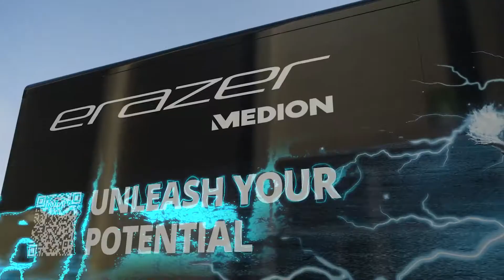MovicoProject | MEDION ERAZER Truck Tour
From concept and design, to transformation and reality! In cooperation with Vertigo 6 three roadshow trailers are transformed into premium mobile experiences for Medion. The upcoming months MEDION Deutschland will hit the European roads and surprise their customers with their experience on wheels! 🤩

In this mobile experience center we created plug & play game spots where Medion can display their newest gaming consoles and ensure visitors will get the ultimate 🆆🅾🆆 effect that they will never forget. In the truck visitors can show what they got and become the next big gaming talent! 🎮🕹️